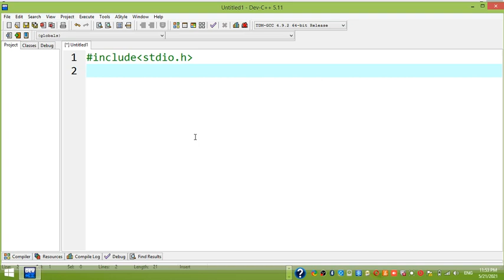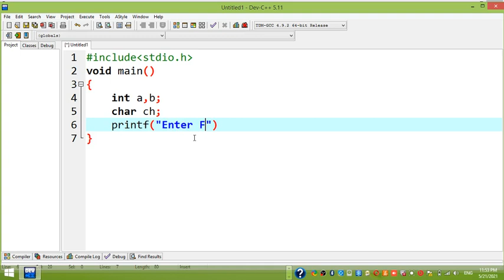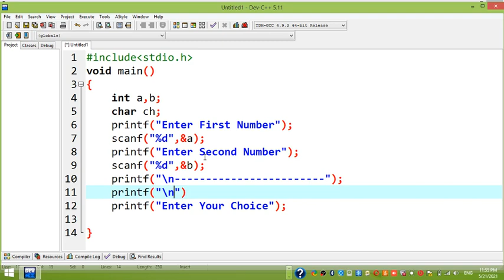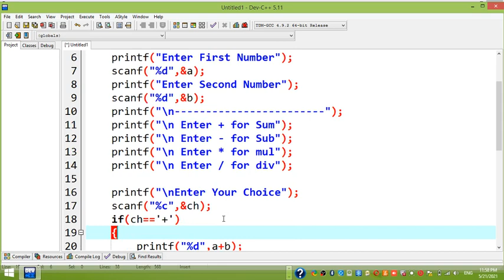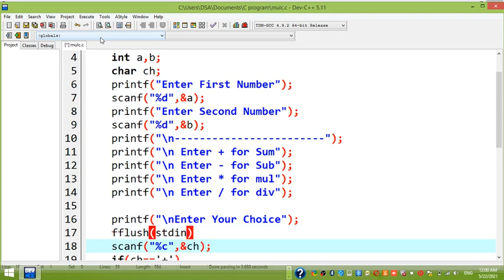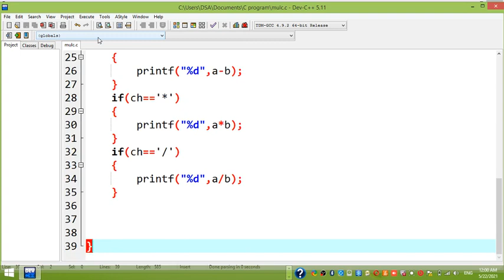What is Multiple IF | Menu Based Program Using Multiple IF | Multiple IF In HIndi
This is KAMAL SIR EXCEL CLASS